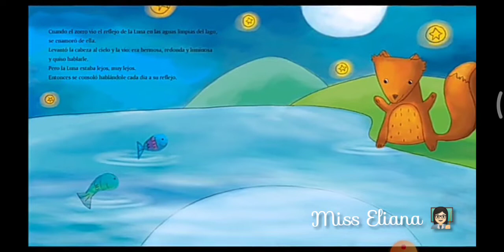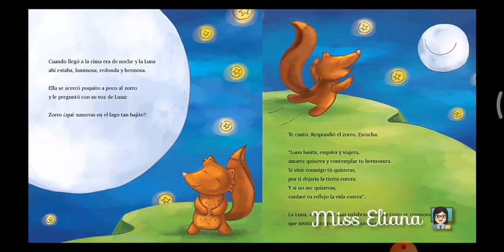EL ZORRO ENAMORADO DE LA LUNA